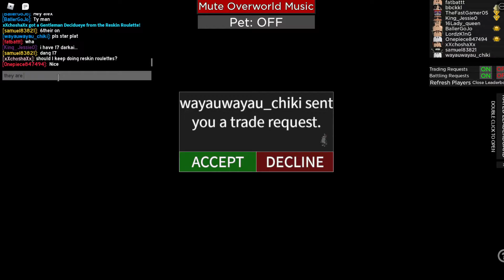[PROJECT ULTIMA] GIVING OUT FREE POKEMON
IF YOU WANT ANY POKEMON SEND ME YOUR DISCORD AND ILL SEE IF I CAN GET YOU ONE OF THESE POKEMON#roblox